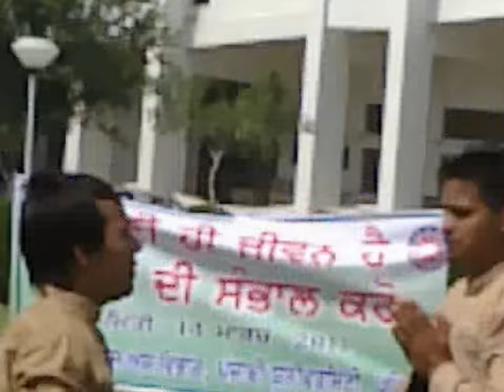Environment Skit Performance-Sikh Environment Day 2011 Punjabi University, Patiala-part 1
This video displays a true story of environmental pollution in Punjab state and reaction of Punjabis, the poetry singing and laughter empowers this video. Sorry for the sound quality which is not so high, though use of head phones is recommended. I bet you will love it !

About the ceremonies: On 14th March 2011, as by the invitation from EcoSikh organisation;
Punjab Eco Friendly Association PEFA organized environment march in the University Campus. The Punjabi University V.C Dr. Jaspal Singh attended to the Kirtan from EcoSikh's Gurbani Compilation, Eak Bageecha in the University Gurdwara with sangat and flagged of the Awareness March from the Gurdwara Gate which ended at Guru Tegh Bahadur Hall. The procession was tuned by singing and displaying environmental slogans by the participants.

A powerful mock act was performed on the current issues of Punjab's environment. This act was the soul of the whole event.

The guests on this occasion;  State Vice President  PEFA, Advocate Balbir Singh Billing; additional Chief Administrator-PUDA, Amrit Kaur Gill, Advocate Rajpal Chouhan, the Green man of Patiala, Bhagwan Dass Juneja; Coordinator N.S,S Department, S. Paramvir Singh; President International Human Rights Punjab, G.S Cheema; ecoSikh India Project Manager, Ravneet pal Singh were presented Eak Bageecha book and tree saplings.

The event was concluded with a tea party and painting exhibition and environment based book stall at Guru Tegh Bahadur Hall.